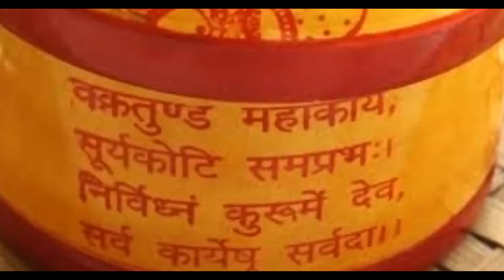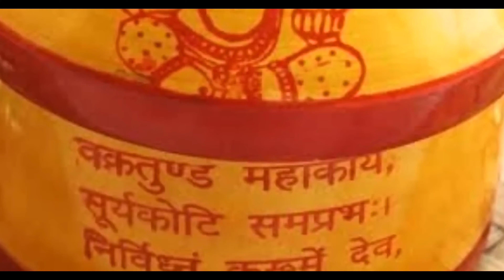बेटी विदाई गीत Video || काँचे अमवा तोड़ला हो पापा || Vivah Geet || Nitu Sargam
बेटी विदाई गीत Video || काँचे अमवा तोड़ला हो पापा || Vivah Geet || Nitu Sargam | Vivah Geet
► Song :- kanche Amwa Todla Ho Papa
► Singer :- Nitu Sargam
► Lyrics :-
► Digital Head :- Sulabh Kumar
►  Design :-
► Label / Company :- Ankita Films

Produced By – Sulabh kumar
Special Thanks –
Digitally Promoted by Promotions –

JioSaavn :-
Wynk :-
Gaana :-
Amazon Music :-
Apple :-